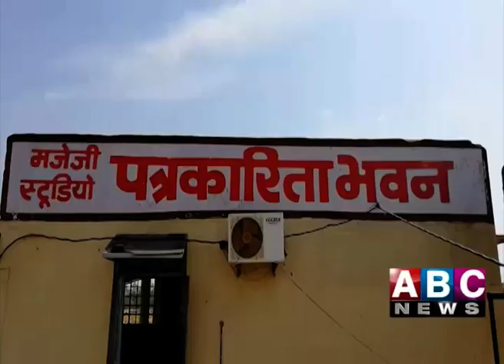gacc abc news 15 august 21 swatantrata divasआज़ादी उत्सव जीएसीसी2021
gacc abc news 15 august 21 swatantrata divas in आज़ादी उत्सव जी ए सी सी 2021